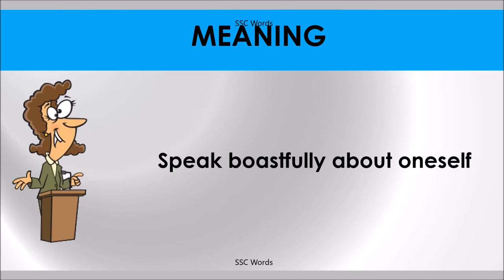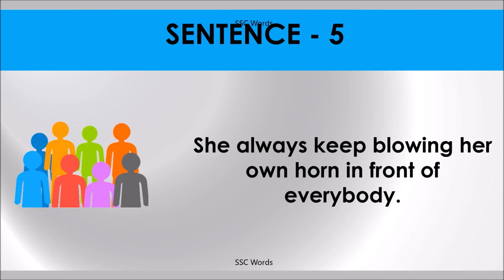TOOT ONE’S OWN HORN Idiom 262 # Meaning and five sentences # SSC Words